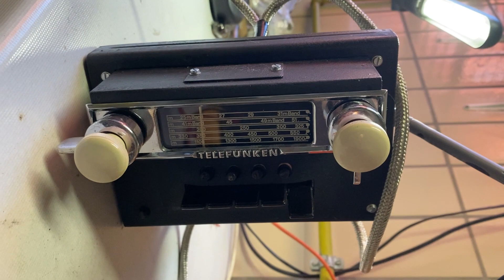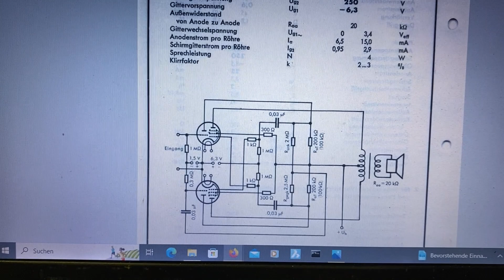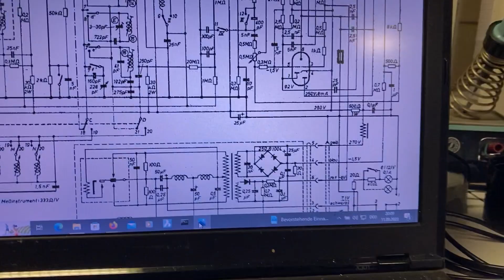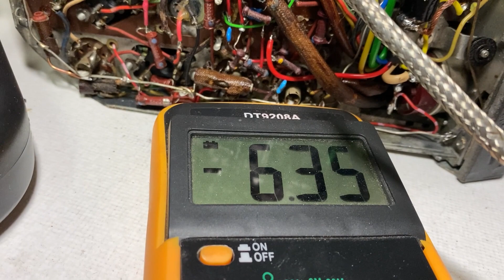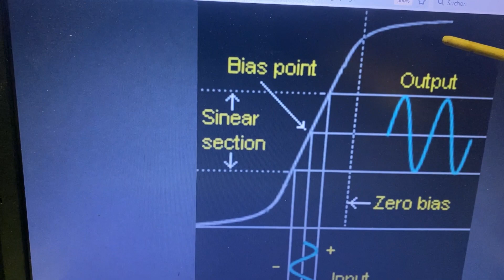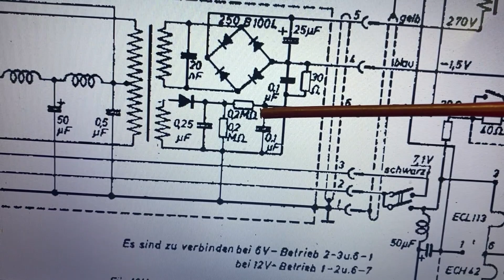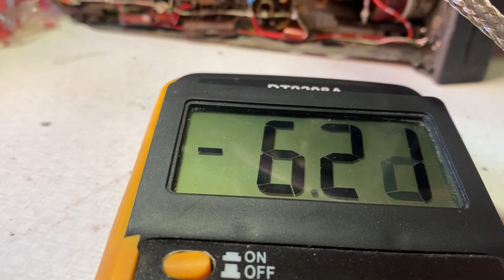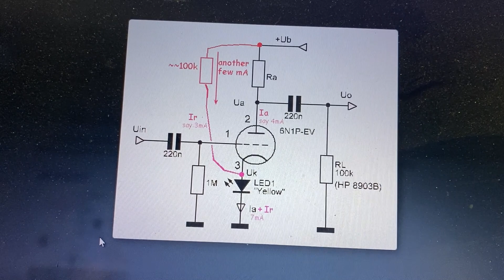Telefunken Röhren Autoradio. Ein merkwürdiger Fehler in der Gittervorspannungserzeugung der Endstufe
Dieses Autoradio bekam ich zugeschickt von einem Kollegen der auch Autoradios restauriert. Auf den ersten Blick schien alles richtig gemacht, aber bei genauerer Messung zeigte sich dass die negative Gittervorspannungserzeugung nicht konstant war und immer weiter ins Negative davonlief. Dies führte zu deutlicher Verzerrung des Audiosignals.
Hier wird die Fehlesuche beschrieben und wie Leuchtdioden Abhilfe schaffen.